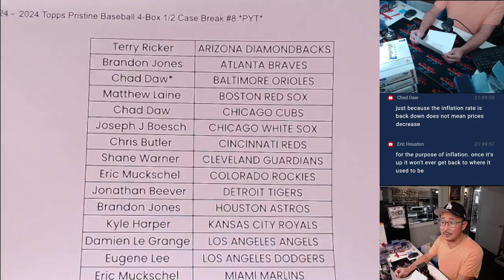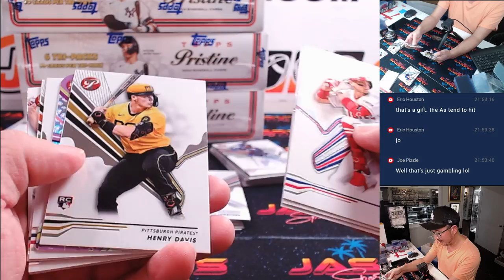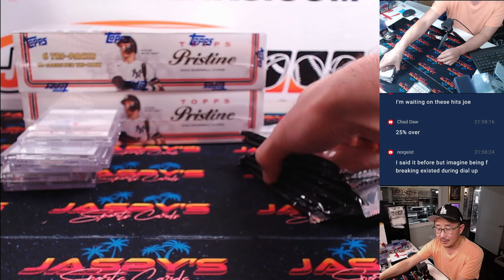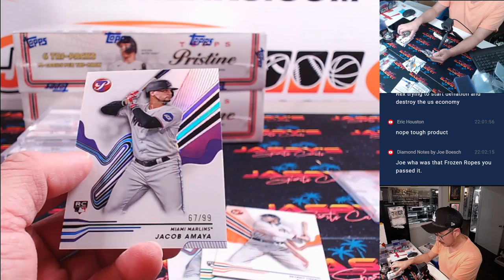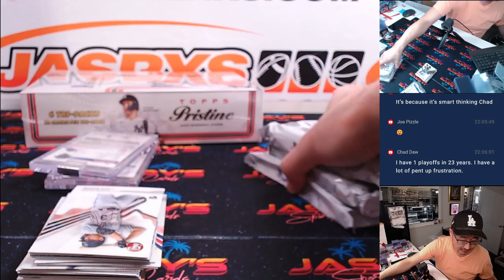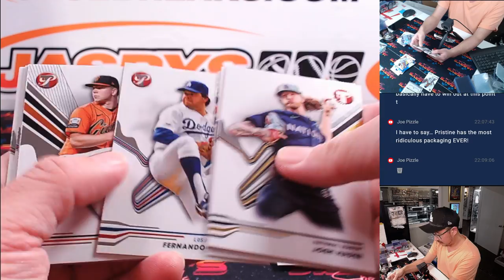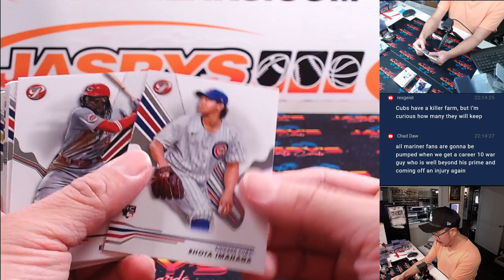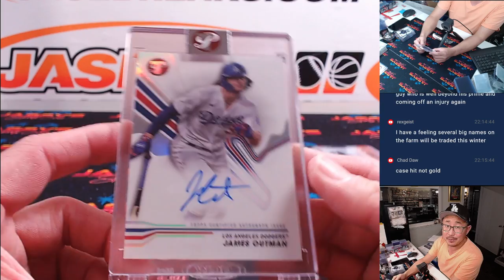Th, 09/12/24 - 2024 Topps Pristine Baseball 4-Box 1/2 Case Break #8 *PYT*